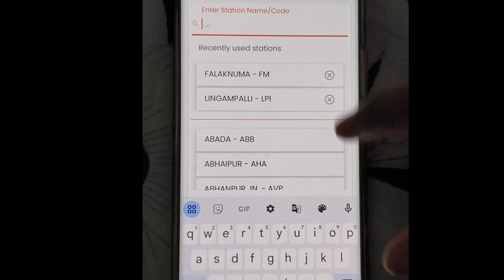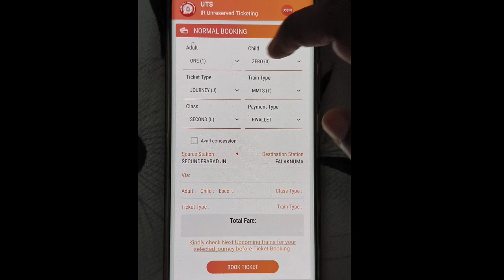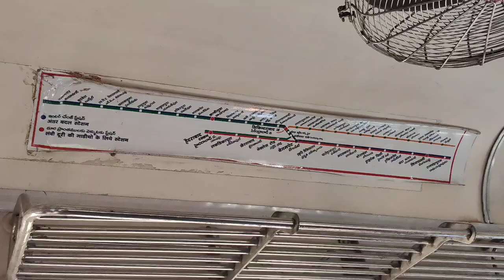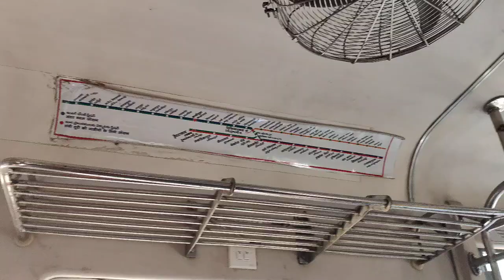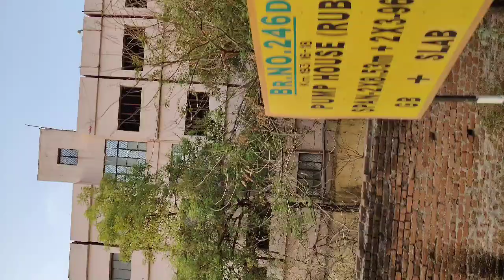MMTS|| Hyderabad local train MMTS||train announcement.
MMTS Hyderabad local train